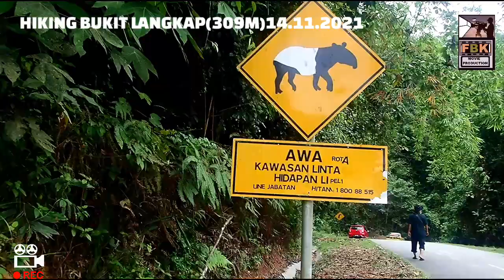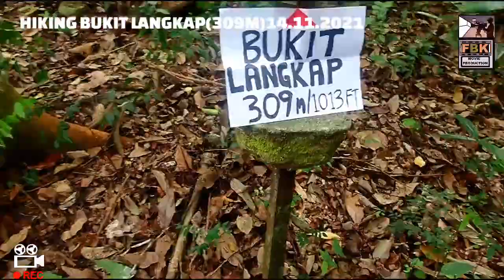XPDC (Daytrip):Bukit Langkap(309m/1013ft),Kampung Orang Asli Langkap,Negeri Sembilan.14.11.2021